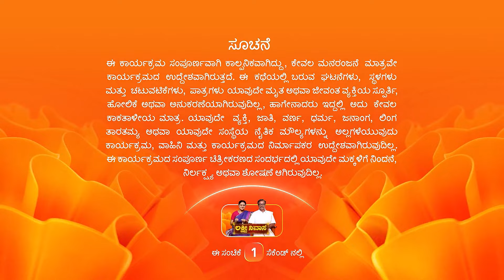ಪೂರ್ವಿ ಸಿದ್ದು ವರ್ತನೆಯನ್ನು ಅನುಮಾನಿಸುತ್ತಾಳೆ - Lakshmi Nivasa - Full Ep - 175 - Devamma - Zee Kannada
The popular dramaserial LakshmiNivasa telecasted on zeekannada played by the popular actress Shweta as Lakshmi and the actor AshokJambe as Srinivas. In this Episode you will see, Bhavana is shocked to see a nuptial chain around her neck and hides it from her family. Purvi suspects Siddu's behaviour. During the puja, the priest states the significance of the nuptial chain.

About Lakshmi Nivasa:-
Lakshmi and Srinivas save money to fulfil their dreams, but their children plan to use it to meet their own agenda and move away. Will the couple succeed in keeping their family together?

Show Name : Lakshmi Nivasa
Star Cast : Lakshmi Devamma, Shweta, Ashok Jambe
Characters : Lakshmi Devamma, Lakshmi, Srinivas
Episode No : 175

The viewers who watched Lakshmi Nivasa have also watched other